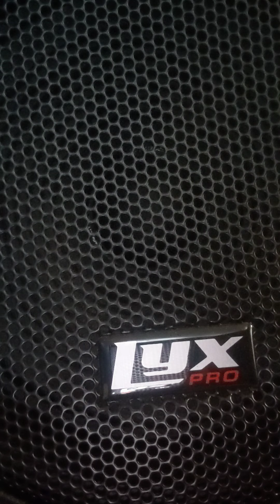Corridor (Wildman Original)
Timing is still an issue...
but I hope this was a little better...